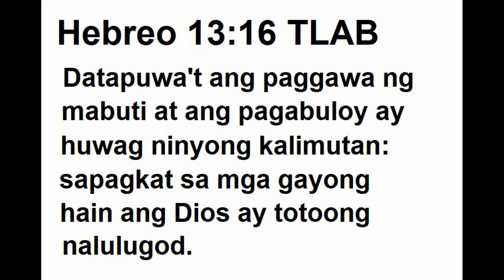Homeless couple needs food and medicine. Let"s support them continue fighting to survive